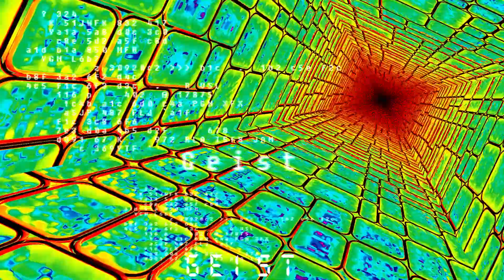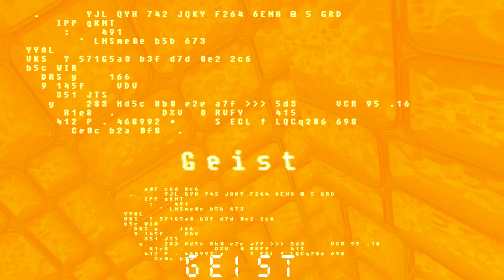Just gotta keep going - Prod Geist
Beat i made with my new drumkit Vol.2